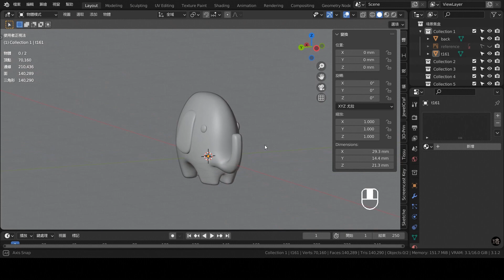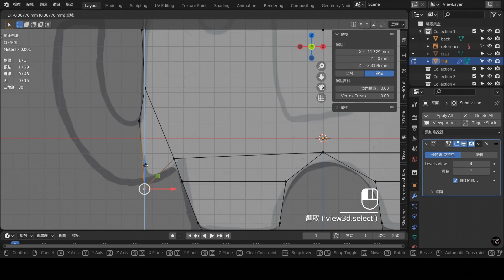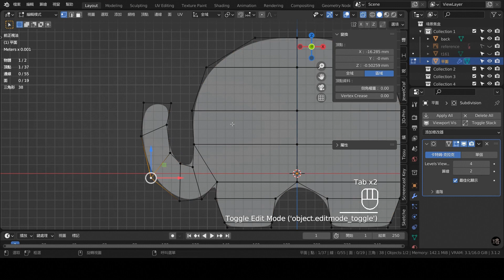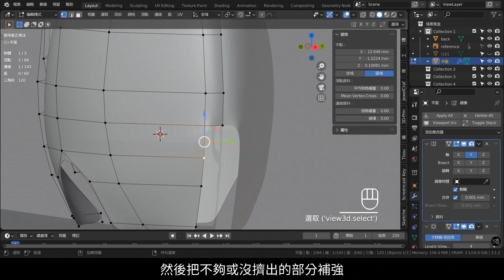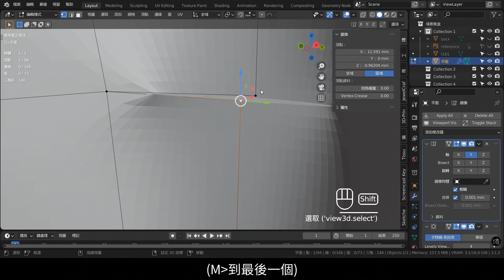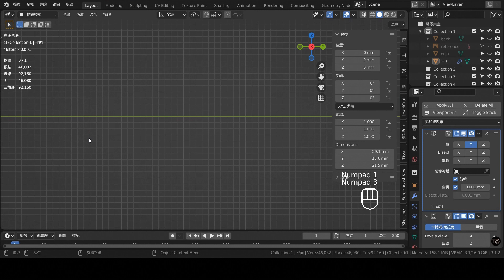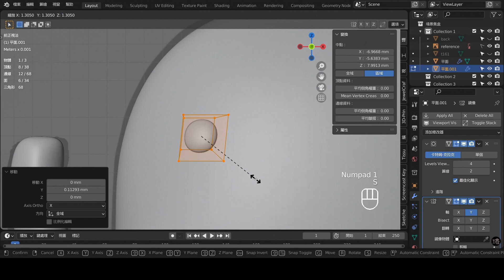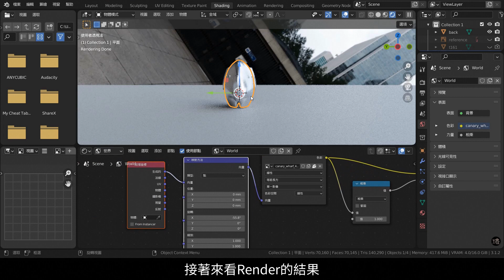Blender珠寶3D設計主題教學161：卡通大象 /Blender Jewelry Design & 3D Modeling Tutorial 161 Blender 3.1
💎瑰藝局3D設計研習班實體課程招生中，請私訊粉專洽詢
📖課程特色1：3D設計軟體終生免費
📖課程特色2：寶石鑲嵌結構設計解析
📖課程特色3：課後延續教育免費更新
📖課程特色4：每份作業都要3D列印
📖課程特色5：優質合作廠商推薦

註：2.79版熱鍵不同，如果觀看2.8版前的教學的話，務必先看完上Blender 3.0 設定指南再觀看舊版教學。

本次重點：
1. Sub-D描圖

1.本影片使用之商標受商標法保護，禁止一切未授權之使用或誤用。
2.本影片所提供之所有內容，包括文字、照片、影像、及其他任何形式之素材等內容上之商標，受商標法保護，禁止一切未經授權之使用或誤用。
3. 本影片所提供之所有內容，包括文字、照片、影像、及其他任何形式之素材等，皆受著作權法保護，禁止一切未經授權之修改、重製、改作行為。
4. 本影片所提供之所有內容，包括文字、照片、影像、及其他任何形式之素材等，皆受著作權法保護，禁止一切未經授權之商業使用。
5. 本影片提供之資訊內容若有其他著作權人之著作內容，應依該著作權人之著作權宣告辦理。
6. 轉載須註明出處。